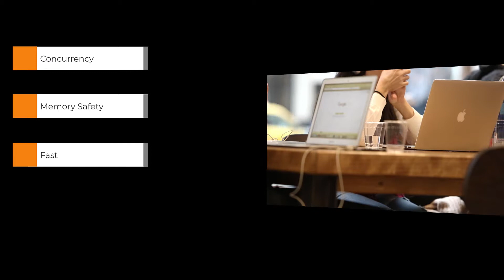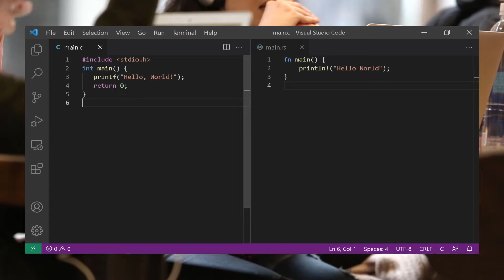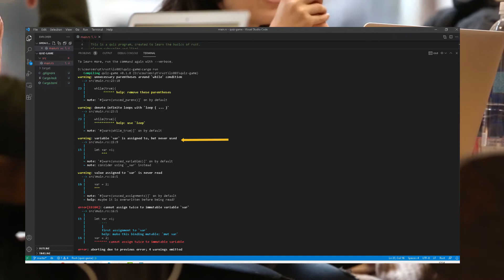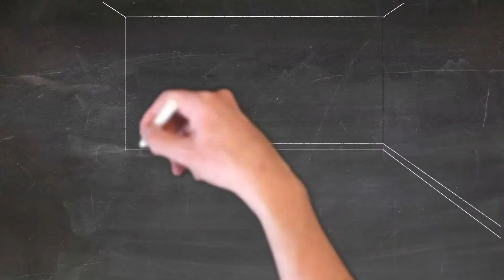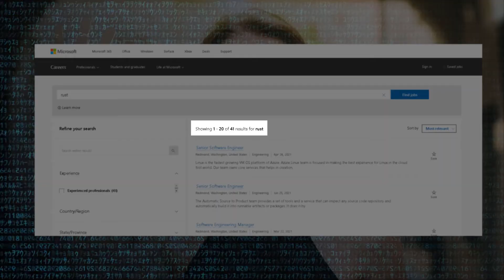Should You Learn Rust Programming in 2021? Is It Worth it ?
You've probably heard of how popular rust is as a programming language, so  questions like "should i be learning rust in 2021" or "is it worth learning rust in 2021" might have popped up in your head few times. Hopefully in this short video i will try to give you a comprehensive answer so you can make your mind up. I'll talk about job prospects by having rust on your CV, will go through what Amazon and Microsoft are looking for and why it is important to have this language in your toolkit.
Since we are covering the subject, it doesnt hurt to go over the unique selling points of rust.

enjoy and as usual, please leave feedback comments.